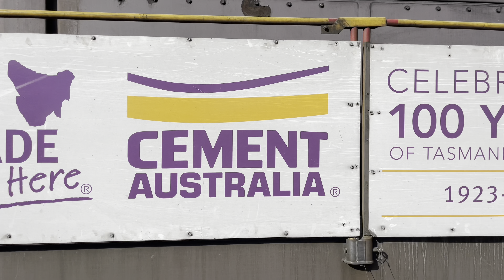TasRail HV16 Hi Rail truck Deloraine passing stabled TR locomotives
TasRail HV16 Hi Rail truck seen doing a track inspection passing through Deloraine heading to Railton. The reason the TR’s locos were stabled here (rare) was because of the derailment at Westbury so these locomotives ran from Burnie to Deloraine to await clearance to be able to retrieve wagons from train #231.

10:44 Tuesday the 30th of April 2024.